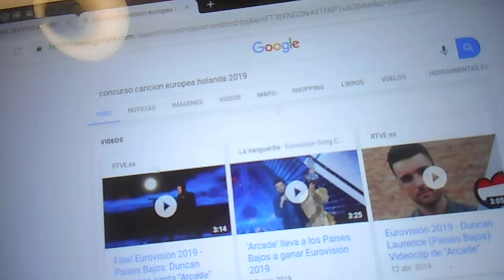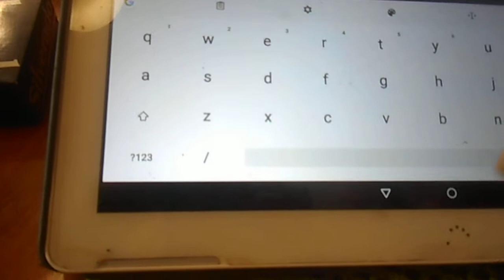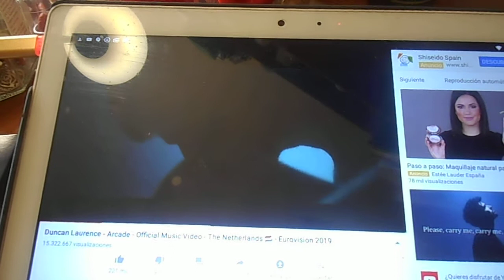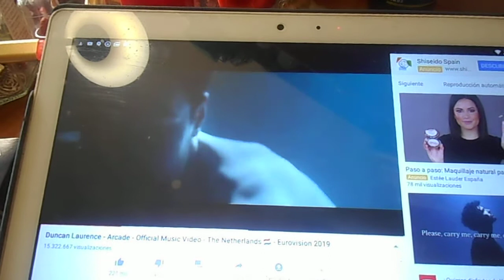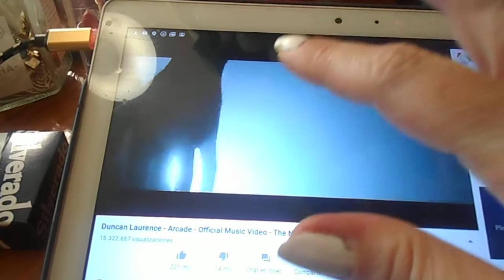PAISES MIEMBROS DE LA CEE Y NEDERLAND GANADOR DE EUROVISIÓN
ME FALTÓ IRLANDA CHICOS, SON 28 EN TOTAL. PERO DIGO LA CAPITAL DUBLÍN.